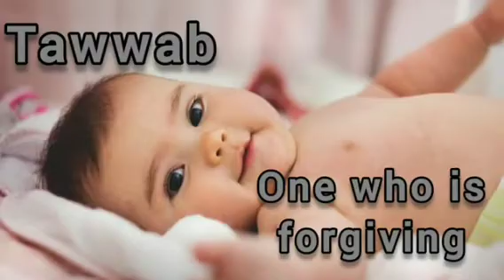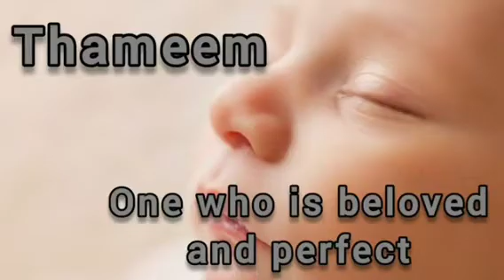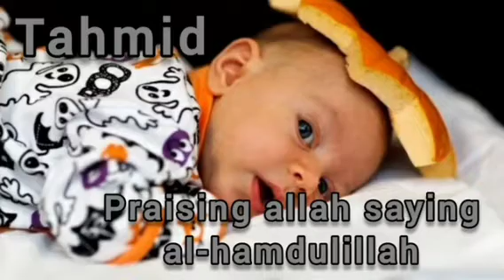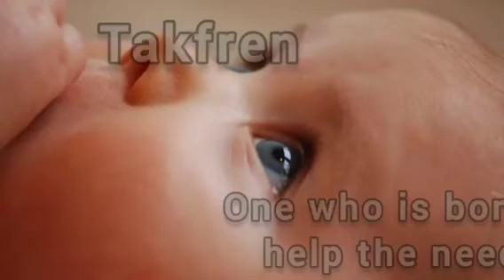Quranic names of boys starting with letter T | Muslim boy names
Islamic names of baby boy 2023 to 2024 | Modern islamic names of boys | Muslim baby boy names |